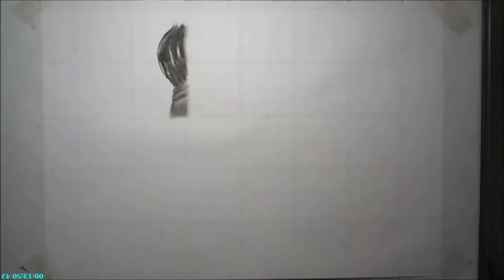Ex 0184/2000 How to draw Justin Bieber / Pencil Sketch drawing / Speed Drawing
32 times speed.

Tool
・CharcoalPencil (Dark,Midium,Light,DERWENT)
・PanPastel(Black)&SoftKnife
・Kneaded eraser
・MonoOne
・MonoZero  2.3mm